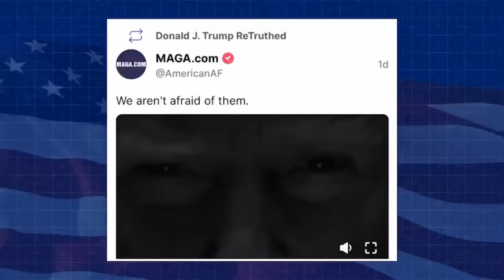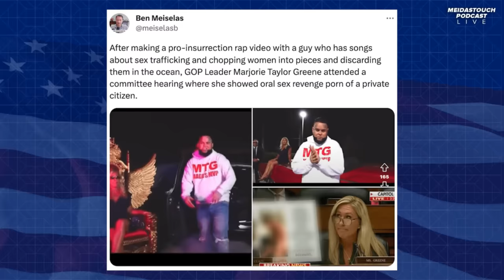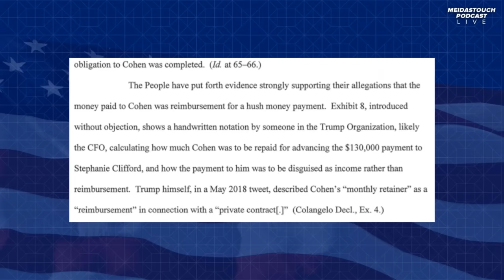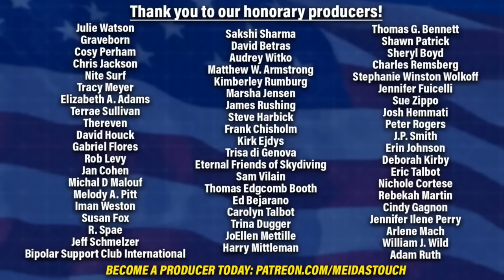LIVE: New Trump INDICTMENT is IMMINENT and GOP PLOTS More Crimes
It’s indictment watch — again — and we are bringing you the latest updates in Special Counsel Jack Smith’s sprawling investigations as the grand jury meets and possibility votes on charges. But while serious investigations are underway at DOJ, the Republicans in the House are once again holding deranged, off-the-rails hearings that are exposing their own corruption and incompetence more than anything. As other Republicans unleash their rage at this week’s issue du jour, the Barbie movie, Democrats and President Biden are touting economic successes and promoting their plans to improve the lives of all Americans. This is the MeidasTouch Podcast!

and get 20% at checkout with code MEIDAS. Discover the confidence that comes from a perfectly accessorized piece of jewelry.
HENSON SHAVING to pick the razor for you and use code MEIDAS for 2 years worth of free blades!